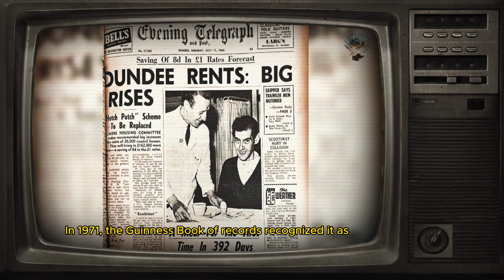ANGUS BARBIERI: 382-DAY FASTING JOURNEY | B.O.B.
Embark on a journey through the remarkable tale of Angus Barbieri, a man who dared to defy conventional boundaries by undertaking a 382-day fasting odyssey in 1965, vanquishing a jaw-dropping 276 pounds! His indomitable spirit not only shattered the shackles of obesity but left medical science spellbound, forging a path for riveting investigations into human endurance. Barbieri's saga transcends the narrative of weight loss, plunging into the heart of human tenacity and the boldness to challenge the established norms.

As we delve into the enigmatic narrative of Barbieri’s expedition, we extend an invitation for you to reflect upon the boundless horizons of human potential and ignite the spark to challenge your own limits. Join us at 'Brain Outside the Box', as we unfurl a chronicle of resilience, determination, and the essence of transcending the ordinary. Venture beyond the commonplace and redefine the possible with us in this enthralling episode. Let the legacy of Angus Barbieri's unbeaten fasting voyage propel you into a realm of endless possibilities. 🚀✨